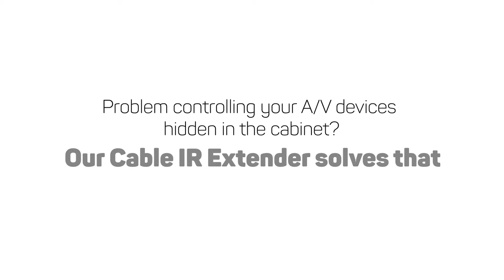Basic IR Extender for controlling 4 hidden A/V devices in cabinet. Model : SU104A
Control all of your home theater Audio/video systems (Set Top Box, Cable box, Blu-Ray player and any device uses a standard IR remote control) from enclosed cabinets or closets by extending the IR signal with this IR Extender kit.

Modern family loves to hide all their home theater Audio/video systems and cables in the cabinet to keep things neat and tidy. However, remote controlling the A/V systems in the cabinet can be a frustration due to the inability of signal penetration from remote control to A/V systems within. No fuss or whatever, simply plug our ir extender kit and play. The next moment you will be on your couch enjoying remoting your A/V systems at ease.

SU104A is use when hidding FOUR A/V systems in the cabinet. This IR Extender kit can be powered by plugging into the USB port of the hidden A/V system or into any USB DV5V adapter.